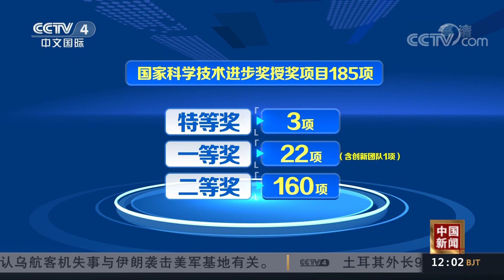[中国新闻] 2019年度国家科学技术奖励大会举行 296个项目 12名科技专家获奖 | CCTV中文国际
2019年度国家科学技术奖励大会举行，296个项目和12名科技专家获奖。